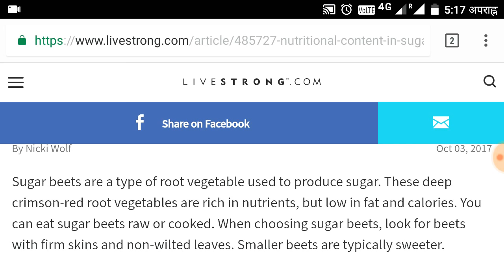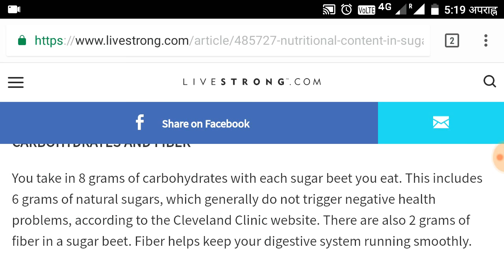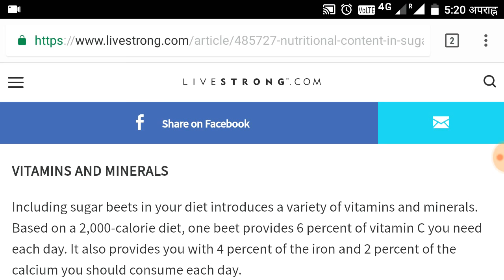चुकंदर के पोषक तत्त्वों की सूची _ प्रदीप कुमार